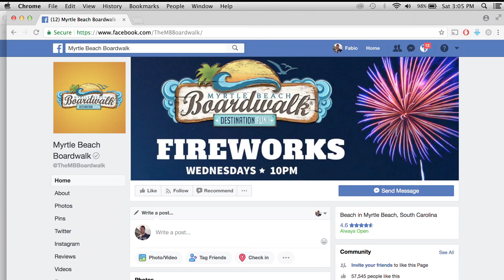Salute from the Shore - Live Streaming on Facebook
Not going to be at the beach this 4th of July? You can still watch the Salute from the Shore flyover and pay your respects to the military by partaking in the festivities The livestream starts at 12:55 PM on July 4th.